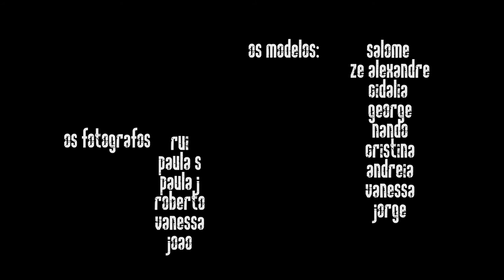harley photo shoot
Fotos de Rui Vieira, Paula Joaninha, João Caeiro, Vanessa Coelho, Roberto Pitta e Paula Serrão.